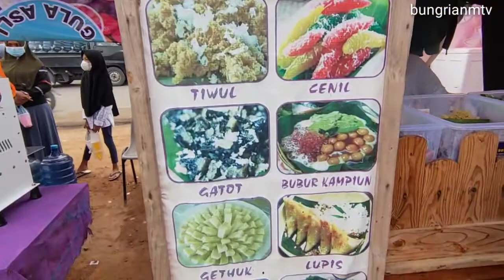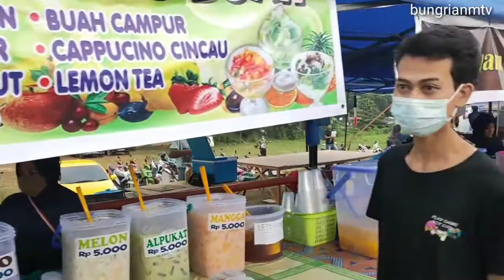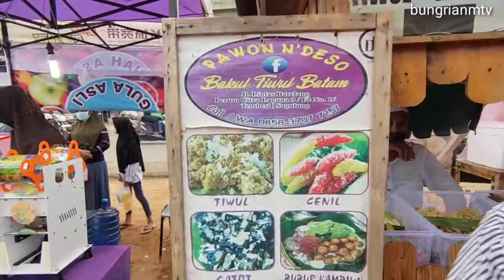BAZAR RAMADHAN 2021 - TIBAN KOTA BATAM I NGABUBURIT & BERBURU TAKJIL l Part 2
"Pernahkan Kamu Merasakan Galau Karena Sang Kekasih Lebih Memilih dia???" Single Pertama dari Alexander Budi Prima

ADA CENIL  NGABUBURIT & BERBURU TAKJIL  TIBAN KOTA BATAM l  Part 2

Kali ini bungrianmtv dan tim ngabuburit di Tiban Kota Batam, banyak menu tradisional yang di tawarkan dalam bazar ramadhan tersebut, diantara cenil, gethuk, tiwul dll. Bazar ramadhan 2021

tonton sampai habis ya hawa